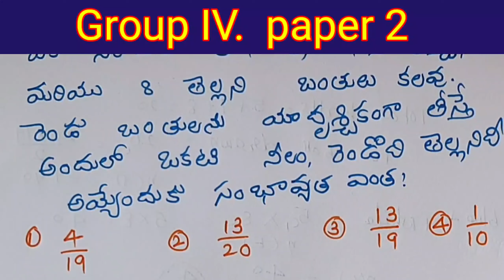Group 4 | రెండు బంతులు తీసిన సంభావ్యత | Probability. సంయోగం